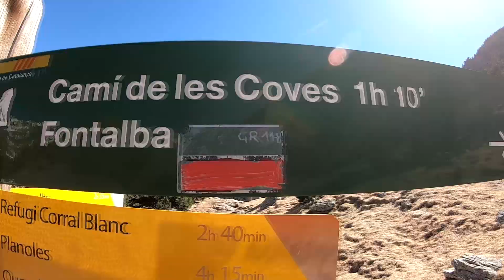Puigmal [2.913m] desde Fontalba [Vall de Núria]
Ascenso al pico Puigmal [2.913 msnm] desde la vertiente de Fontalba, donde termina la pista que sale del municipio de Queralbs, en la comarca del Ripollés (Girona). Bajada por la Coma del Embut, en la vertiente norte, hasta el maravilloso enclave del Valle de Nuria -con su imponente santuario y su lago artificial-. Desde ahí, se cierra la ruta circular siguiendo el sendero que une el santuario de Nuria con el Collado de Fontalba..

El Puigmal, con sus 2.913m de altitud, es una montaña muy emblemática y conocida en Cataluña. Es la montaña más alta de la provincia de Girona. Se sitúa en el Pirineo Oriental, entre la comarca del Ripollés y la Cerdaña francesa.

La ascensión la acometo el 15 de Marzo de 2019, con cielo despejado, temperatura muy agradable para ser invierno y rachas de viento fuertes a primera hora (tramo Collado de Fontalba -Puigmal). A pesar de que aún es invierno este año ha sido excepcionalmente pobre en lo que precipitaciones de nieve se refiere, por lo que durante la subida (tramo Collado de Fontalba -Puigmal) únicamente encuentro algún sector con residuos de nieve. La bajada hasta el Valle de Nuria, por la Coma del Embut (vertiente norte), si que presenta un espesor de nieve mayor pero que no dificulta la ruta ni me obliga a equiparme con crampones o piolet (pese a que lo portaba)

*CÓMO LLEGAR EN COCHE:* Llegamos a Ribes de Freser por la carretera N-152 que comunica Ripoll y la Cerdaña. En Ribes de Freser tomamos la carretera GIV-5217 en dirección N hacia la pequeña población de Queralbs, situada a 1.236m de altitud. Nada más entrar en Queralbs, tras pasar la vía del tren cremallera, en el primer cruce, giramos a la derecha siguiendo una señal que indica Fontalba. Vamos subiendo rápidamente. Después de aprox. 1 km, dejamos atrás, a mano derecha, el inicio del camino viejo que sube desde Queralbs a Nuria por las gargantas de Nuria. El asfalto da paso a una pista de tierra de 11 km en buen estado. Vamos ganando desnivel haciendo unas grandes lazadas. Disfrutamos de unas vistas espléndidas hacia Queralbs y Ribes de Freser. La pista, después de subir más de 800m de desnivel, termina en el Collado de Fontalba (2.070m), donde hay un pequeño espacio para estacionar vehículos.